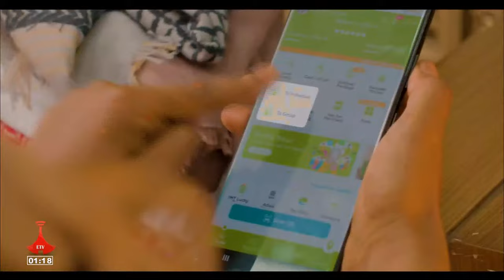etv 1445ኛው የዒድ አል-ፈጥር ረመዳን በዓል - የዒድ አል-ፈጥር የሶላት ሥነ-ሥርዓት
etv 1445ኛው የዒድ አል-ፈጥር ረመዳን በዓል
የዒድ አል-ፈጥር የሶላት ሥነ-ሥርዓት